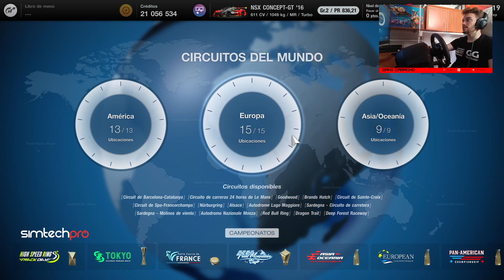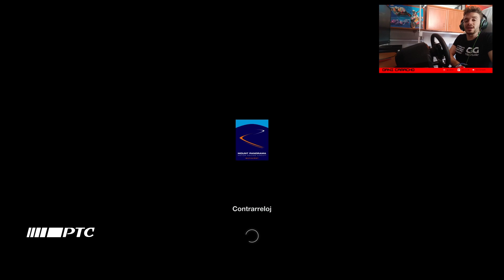ESTE JUEGO ESTÁ DESAPROVECHADO, DIARIAS DIFERENTES YA! - GRAN TURISMO 7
VOLANTE : Thrustmaster TGT
PEDALES : T3PA
CAMBIO EN H : TH8A
PLATAFORMA : PS4